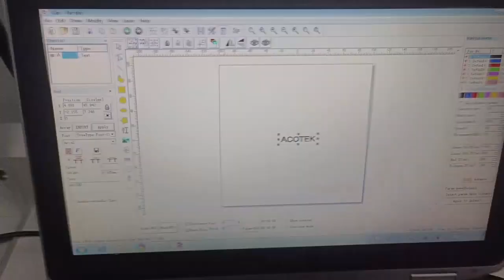Testing video of AK50F fiber laser marking machine with rotary device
Peter Cheng
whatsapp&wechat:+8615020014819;